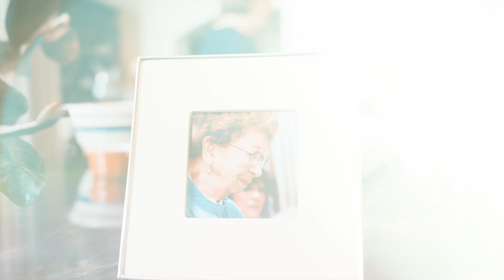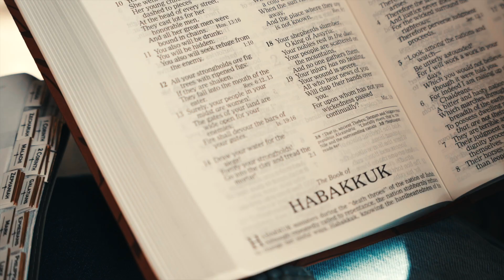How to Live by Faith in Fearful Times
The book of Habakkuk is about learning to believe that God is good and maintains control even when there is so much evil and tragedy in the world around us. Though this book is often overlooked during times of peace and prosperity, it has tended to be studied when believers needed to learn how to talk to God during epic events. Join Dannah Gresh and Staci Rudolph to stay grounded in God’s Word through the summer.